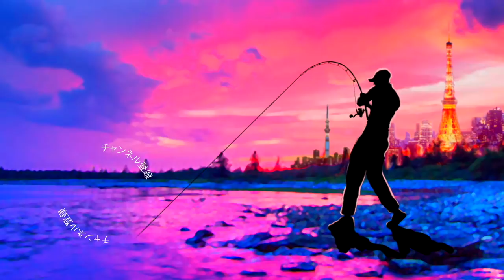中層ふわふわなブルフラットに極太バスが襲い掛かる！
２０１８年はシマノの18ステラとダイワの18イグジストの最高級リール対決に注目ですが、その他にも注目の新製品が盛り沢山です。釣光TVの気になっている釣具はシマノのバンタムMGL、ダイワのタトゥーラーエリートにイマカツやジャッカルの新作ルアー、話題のグラススピニングなどなど、、、今年もバス釣り中心に買いに買って釣りに釣っていく予定でーす！